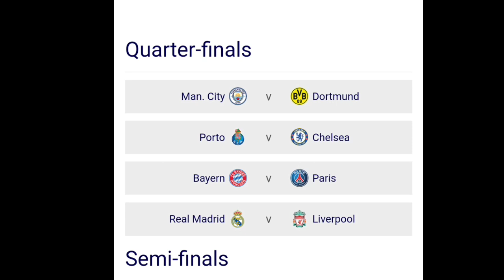HASIL DRAWING QUATER FINAL UEFA CHAMPIONS LEAGUE 2021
hasil drawing 8 besar ucl
hasil 8 besar uefa champions league
hasil drawing ucl perempat final

drawing quater final ucl
draw qiater final liga champions
drawing liga champions perempat final